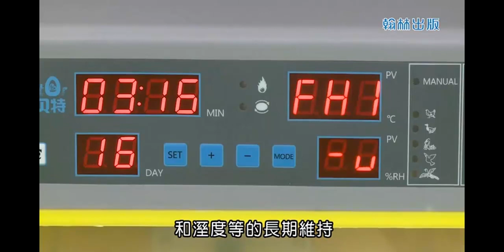【國中自然】〈一下生物〉《翰林110版》1下1－3動物的繁殖－卵生110f799192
如有侵犯權益，請聯繫確認之後立即刪除。 感謝翰林出版提供影片教材